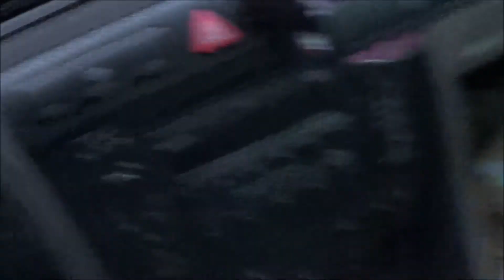Weekly Vlog #1 - The Awkwardness Beginnings, Update on Channel & Thank You for 10,000 views!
Recorded on 2/27/2014, I'm going to do a vlog weekly updating you guys on my channel progress/life/videos/etc, I will upload it the same day I recorded it and yeaaa :) THANK YOU GUYS SO SO MUCH FOR 10,000 VIEWS! You guys are unbelievable :3 Also sorry for the awkwardness, just thought I would do an outdoors video for you all, hope you enjoy :D